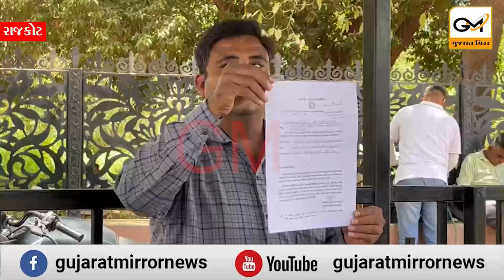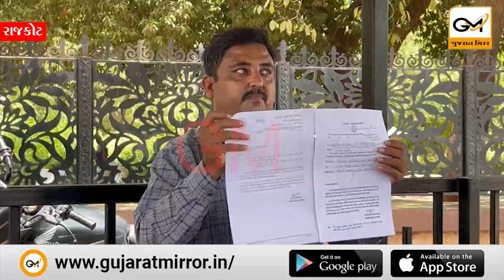રાજકોટ: ‘ધ સ્પેસ’ નામના એક હાઈરાઈઝ બિલ્ડિંગમાં બિલ્ડરોએ જ છેતરપિંડી કર્યાનો આરોપ ફ્લેટધારકોએ લગાવ્યો